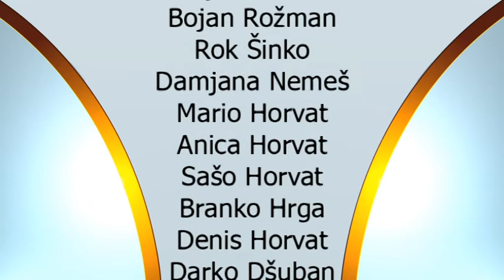Dogodki, 2. 5. 2018